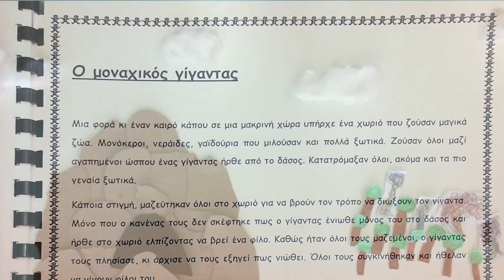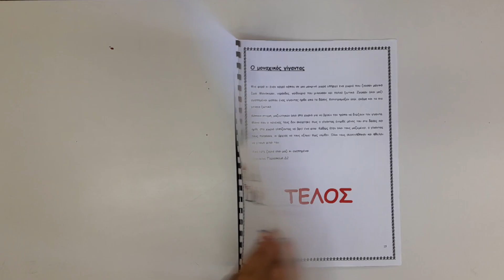Ο μοναχικός γίγαντας - 6ο Δημοτικό Σχολείο Αλεξάνδρειας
Η ταινία είναι αποτέλεσμα του πενθήμερου κινηματογραφικού εργαστηρίου,  που υλοποιήθηκε στο 6ο Δημοτικό Σχολείο Αλεξάνδρειας Ημαθίας από 21 έως 25 Νοεμβρίου 2022, και συμμετείχαν οι μαθήτες και οι μαθήτριες των Δ', Ε' και Στ' τάξεων.
Το σενάριο βασίστηκε στην ιστορία μαθήτριας της Δ' τάξης από προηγούμενο εκπαιδευτικό πρόγραμμα του σχολείου.
Ακούγονται τα κομμάτια:
Dragón Rojo - The Mini Vandals

Υπεύθυνος κινηματογραφικού εργαστηρίου: Ηλίας Φλωράκης, Νεανικό Πλάνο
Το εργαστήριο υλοποιήθηκε στο πλαίσιο του 8ου ΔΙΕΘΝΟΥΣ ΦΕΣΤΙΒΑΛ ΤΑΙΝΙΩΝ ΜΙΚΡΟΥ ΜΗΚΟΥΣ ΑΛΕΞΑΝΔΡΕΙΑΣ με τη χρηματοδότηση του Υπουργείου πολιτισμού και Αθλητισμού
Οργάνωση και συντονισμός εκπ. προγράμματος: Κώστας Κορρές, Νεανικό Πλάνο και και Αθηνά Μπεντίλα, IASFF
Παραγωγή: Νεανικό Πλάνο, 2022